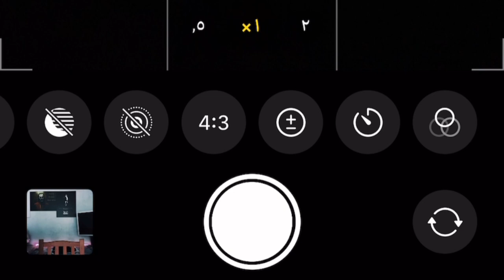التصوير بالموبايل عن طريق العدسة الواسعة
التصوير بالموبايل عن طريق العدسة الواسعة وكيفية اتقانها وازاي اقدر تطلع الصورة مختلفة وكمان بجودة عالية جداً

افكار صور بالموبايل

F